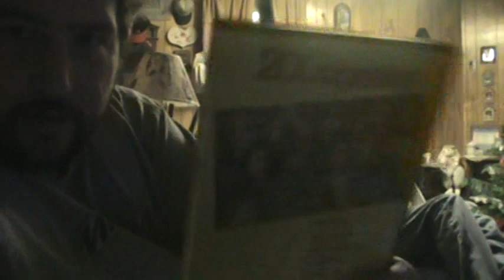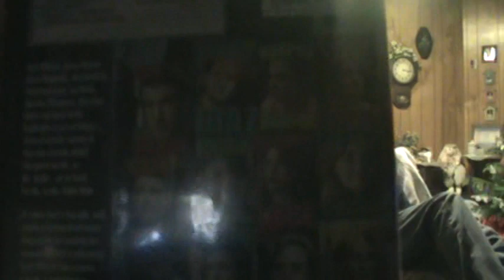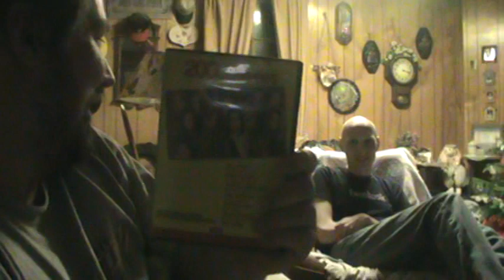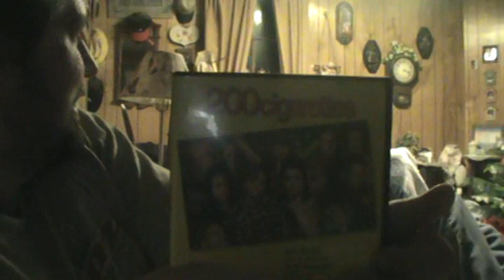Movie Review of "200 Cigarettes"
featuring GilbyNZiggy